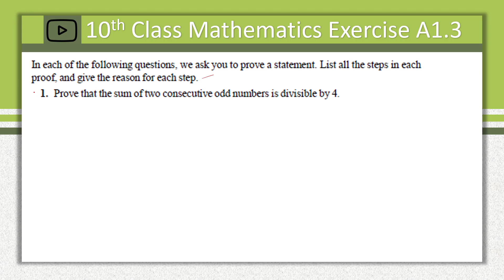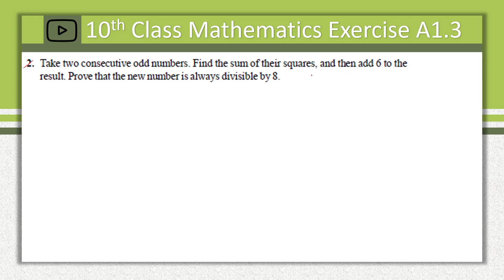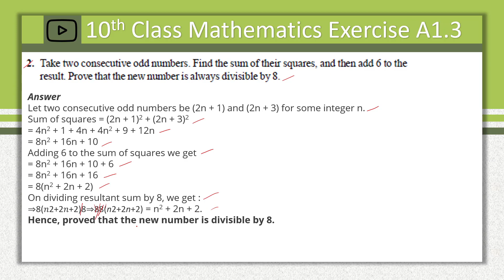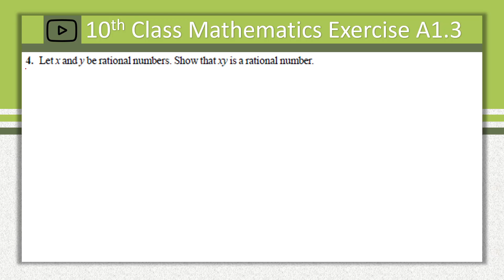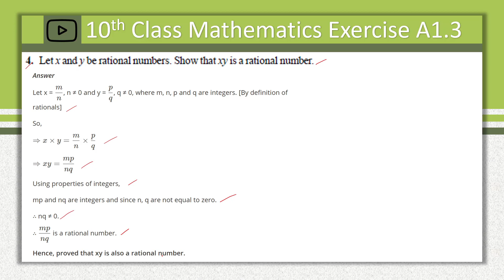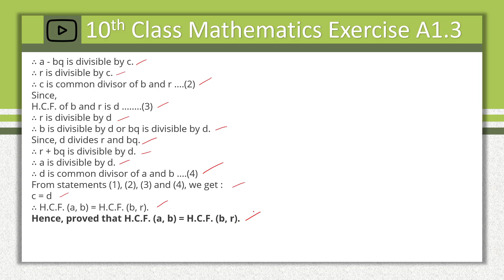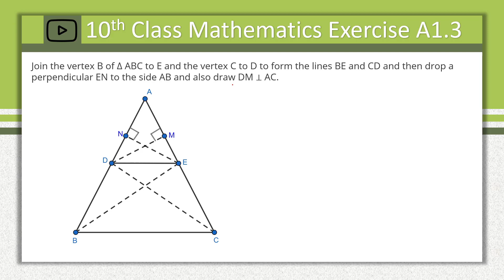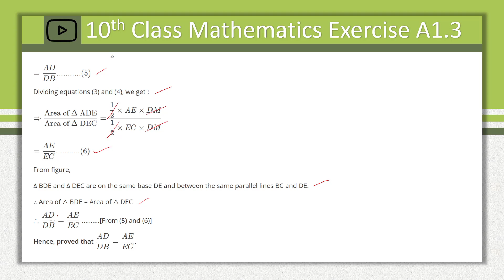10th Class Mathematics Exercise A1.3 Appendix 1 Proofs in Mathematics New Syllabus 2024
10th Class Mathematics Semester – 2 II Appendix 1 Proofs in Mathematics II Exercise A1.3 New Syllabus 2024. Hi, everyone! In this video I have explained All Solutions in Exercise A1.3 of Appendix 1 Proofs in Mathematics which is belongs to 10th Class Mathematics Semester – 2 of Appendix 1 Proofs in Mathematics. These are useful to solve the problem in this Appendix 1 Proofs in Mathematics. So, watch the video till end and also share to your friends.